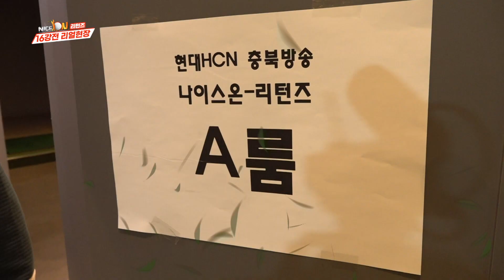[나이스온 리턴즈]#01.고교동문최강전-16강 하이라이트/충북 현대hcn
*사용 음원

✔ 눈치보는중 by Makeover

✔ 엄청 신나는 코끼리 친구 by SellBuyMusic

✔ 멋쟁이복고청년 by SellBuyMusic

✔ 몽고반점 - 골목식당 by Abundant Tree

✔ 댕댕타임 by 이재안

✔ 간식송 (Snack Time!) by lunchmate

✔ 고양이의 하루 by Pale

✔ 코믹BGM NO.1 by PDJ.Lee

✔ Comical floor by Eddy Lee

✔ Super Bass by Hiei And Bini

✔ 긴장감 콘트라베이스 플룻 by SellBuyMusic

✔ 커피 한잔의 여유 by SolBlade
🎧 SolBlade

✔ 다크 텐션 by PDJ.Lee
🎧 PDJ.Lee

✔ 분노의 질주 (추격전) by EUNTAEK JUNG
🎧 EUNTAEK JUNG